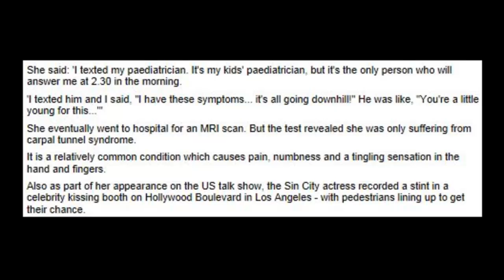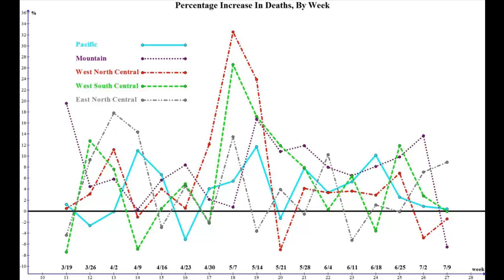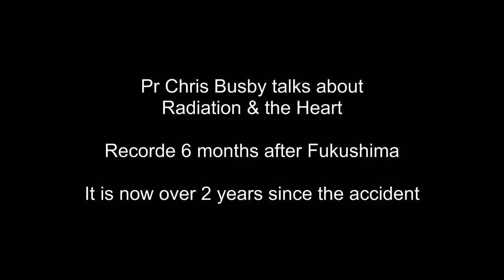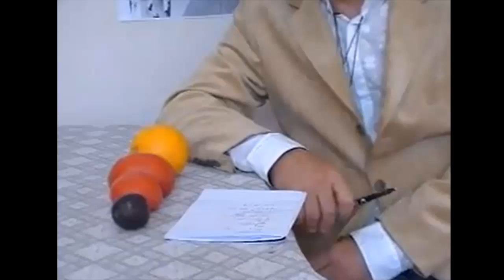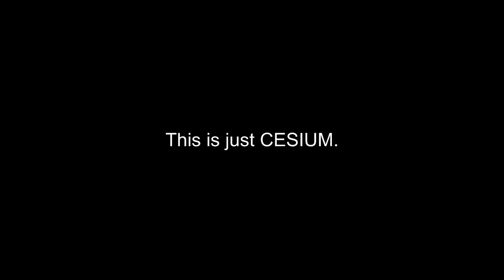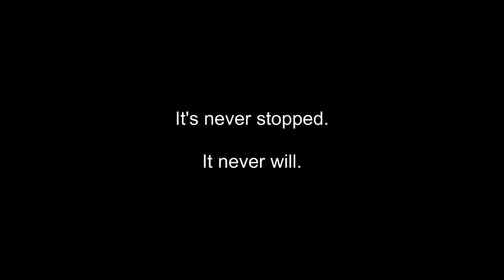Jessica Alba's Medical Scare and Cesium (Case #5)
Additional video footage courtesy of Pr Chris Busby

10 celebrities displaying recent symptoms of possible radiation sickness after excessive flying. Historically, some famous actors and actresses have been nuked before...so it wouldn't be the first time.

2 years of Fukushima Part 4: Mutations in Plants, Animals & Humans: Chernobyl, Three Mile Island & Fukushima